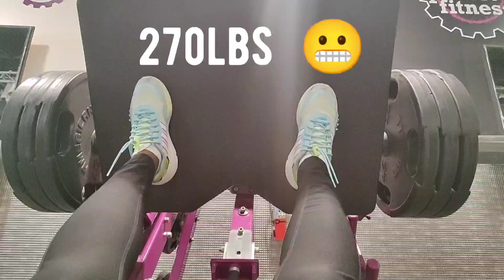Why a LOT Of Vegans Are Obese And Overweight.